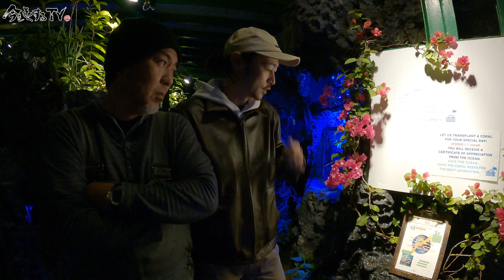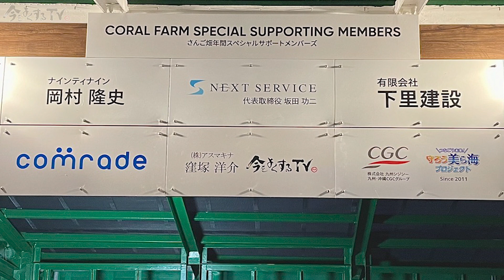【～陸上のサンゴ礁～さんご畑 / 最終話】窪塚洋介の「今をよくするTV」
【ゲスト】
～陸上のサンゴ礁～さんご畑
代表：金城 浩二さん

【提供】
株式会社SAGAMI様

窪塚洋介こと窪塚腸介が、
地元の盟友No.8とKOVA FILMと供に、
「コドナの社会見学」と称し、
体内環境や地球環境をより良くする活動を行うスペシャリスト達のもとを、
自分たちの興味のままに訪ね、見学、取材、対談などをすることで、
視聴者の皆んなと一緒に学び、考え感じ、
少しでも豊かな世界にしようという願いを込めてお送りするYouTube番組です。

今の向こうに未来が在るなら、
この手でよりよい今を創る。